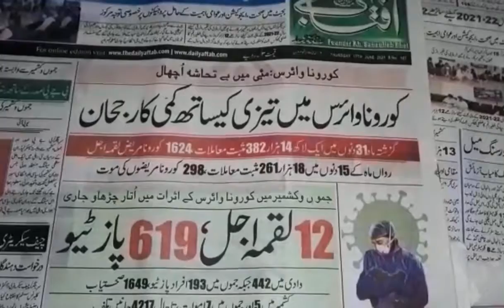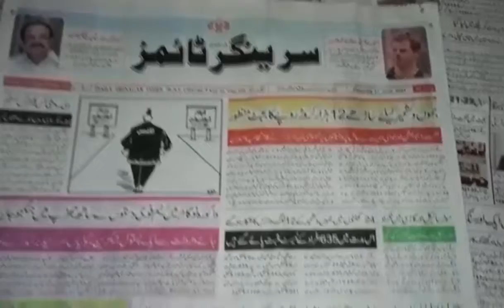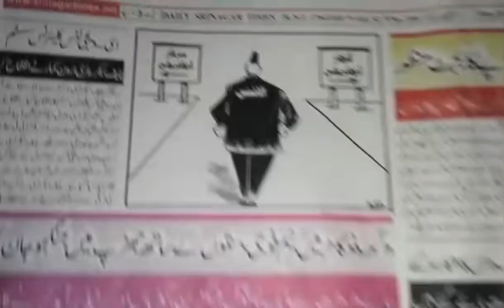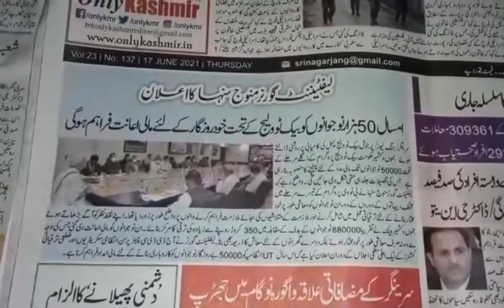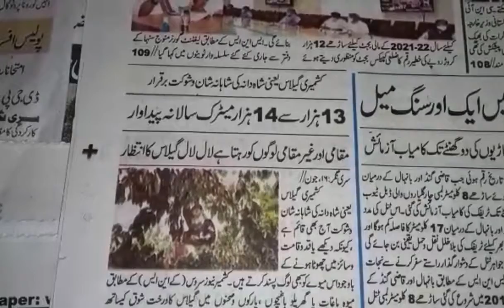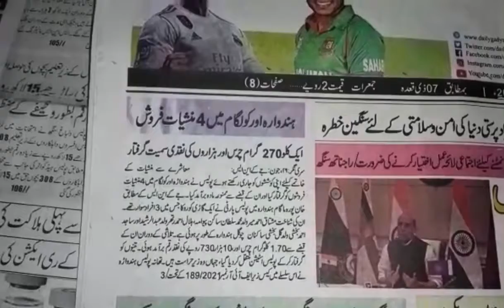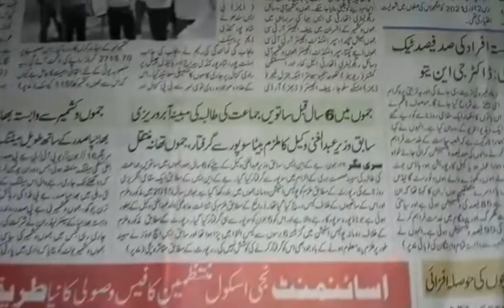Today’s Headlines: 17 June 2021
1. Trial run of vehicles via Banihal-Qazigund tunnel was started by NHAI on Wednesday.
2. J&K Govt approves Rs 12,600 cr district capex budget 2021-22 for UT
3. Punjab police arrests Budgam Sarpanch in drugs case.